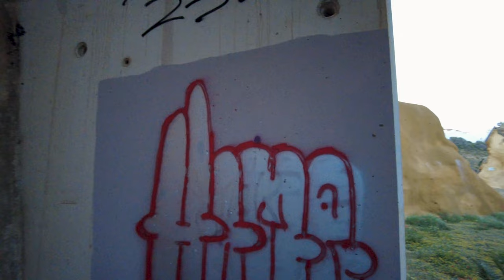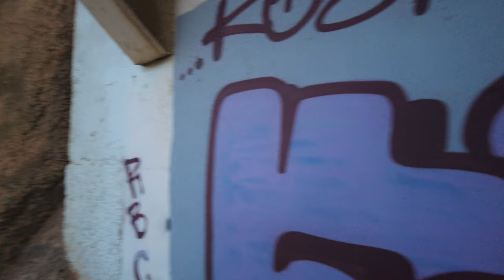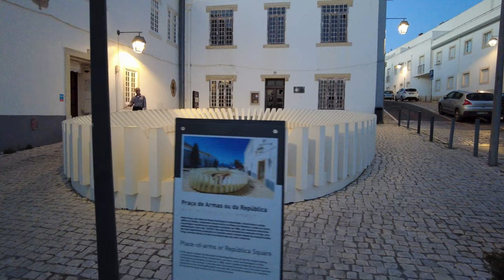Easter Albufeira, April 2023 🇵🇹 Walking Tour – Portugal 4K 60Fps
Tonight you'll walk through the old town of Albufeira in the evening. On the eve of the Easter holidays.
See the gathering place for a concert, the old town centre, sand art, beach tunnel, viewing platforms and much more.

01:31 - Albufeira City Hall
04:50 - Spring flowering
07:10 - Pau da Bandeira Viewpoint
09:00 - Escalator to beach
12:29 - Taxis
12:54 - Urban Pizza Old Town
16:14 - Largo Engenheiro Duarte Pacheco Square
20:29 - Sand gifts
25:13 - Albufeira Tunnel
26:23 - Tunnel Viewpoint
27:23 - Praia do Túnel
30:03 - Peneco Rock
30:58 - Peneco Elevator
34:00 - Marinas view \ the cliffs
38:28 - Miradouro Elevator
41:37 - Sunset
44:22 - Clock Tower
45:03 - Archaeological remains from the Islamic Period
47:49 - Pescadores Beach
48:45 - Porta de Sant Ana
51:46 - Fishermen's Monument